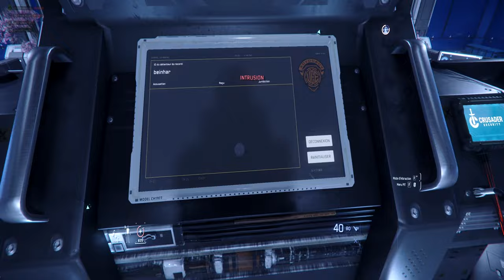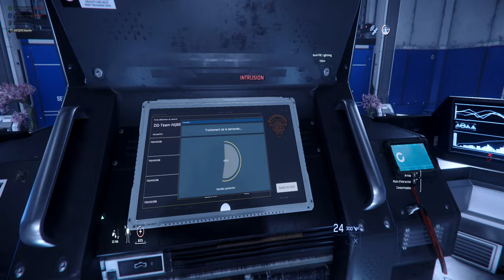Contrôle De Kareah En Corporation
Et bien yo tous le monde on se retrouve pour une nouvelle vidéo ou encorporation on va faire du PvP au sécurité poste kareah donc c'est un moment où on a bien rigolé où il y a pas mal de Kill de fait que ce soit de notre côté et du côté malheureusement des morts qu'une seule fois chacun mais on a bien  rigolé en tout cas de prendre le contrôle de kareah donc Vous pourrez peut-être retrouver des vidéos du même type sur la chaîne Youtube surtout n'oubliez pas de vous abonner et lâcher un petit like et un petit commentaire .

Chapitre De La Vidéos :

0:00 intro
0:10 Explication Abonnée vous
3:52 Début De Vidéos
4:33 Double Kill
7:07 Kill Plus Rea
8:00 accélération vidéos
12:08 Fin Accélération
12:15 Double Kill
14:38 Attaque D'un F8c
15:33 Caisse Planquer
17:45 Effacer Les Crime State
18:55 Double Kill Plus Mort
19:44 Explosion Carrack
21:59 Carjack Du Srv
22:30 Fin de videos